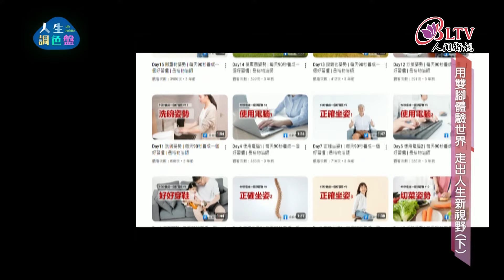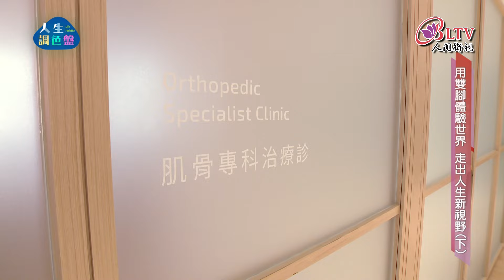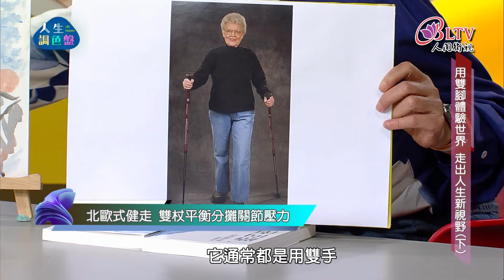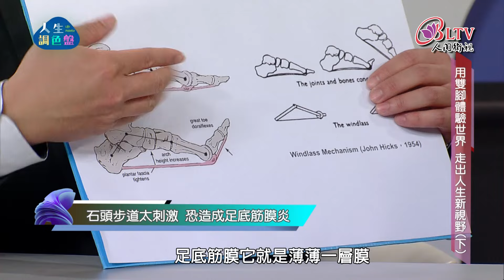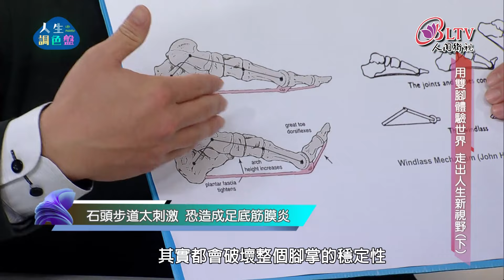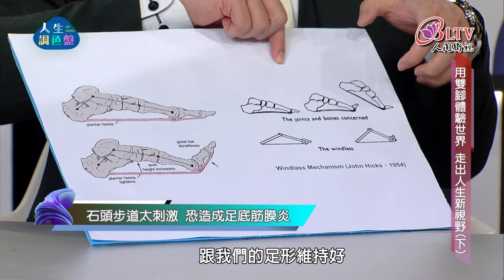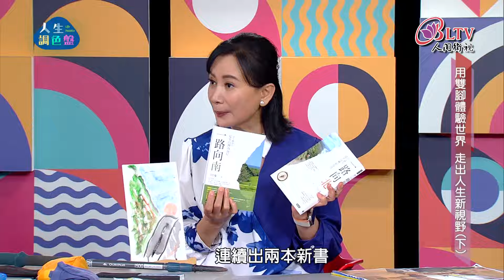吳佳璇、洪岳裕(下)｜EP142【人生調色盤】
👣【用雙腳體驗世界 走出人生新視野(下)】

國民健康局推動「每日一萬步，健康有保固」，只要持續每天走一萬步就能預防慢性疾病…走路的好處除了有益健康之外，沿途看到的慢風景也別有風情。到底走路環島，看見的台灣有何不同？沒有長假如何能完成徒步環島之旅？要做哪些準備才能輕鬆、安全走完全程？錯誤的走路姿勢，竟會造成脊椎傷害？

本集邀請到醫師作家吳佳璇、「森暉物理治療所」院長洪岳裕，一起來分享用雙腳體驗世界的心得。

00:00 intro
04:41 來賓介紹－吳佳璇、洪岳裕
05:33 沿途找無餐廳 幸遇好心老闆娘煮麵
09:18 徒步裝備學問大 減輕重量降低壓力
12:02 公開背包裝備 隨身物品準備齊全
17:08 北歐式健走 雙杖平衡分攤關節壓力
21:09 幫友伴慶生 提前預訂蛋糕保密到家
23:36 同伴身體不適 切勿硬撐應盡快就醫
26:38 石頭步道太刺激 恐造成足底筋膜炎
30:17 翹腳使骨盆歪斜 正確坐姿避免痠痛
31:38 照顧失智父親 徒步環島可減輕壓力
33:05 透過行走放鬆身心 步行禪簡便易行
33:40 緩解腳腫疼痛 扳動腳趾泡溫水放鬆
39:38 副舟狀骨症候群 訓練腳力避免久站
40:53 撰寫災區服務心情 開啟作家之路
43:40 保持腳部柔軟性 正確走路體態美
45:55 亞蘭話俗語－問路靠嘴水 走路靠雙腿

💝《節目來賓》
來賓：✨醫師/作家
✨森暉物理治療所 院長/物理治療師

⏰ 每週六、日 / 晚間9點【首播】
⏰ 每週六、日 / 凌晨3點、下午3點【重播】